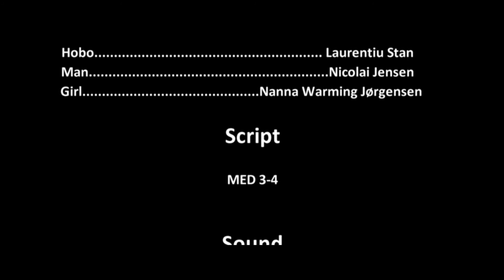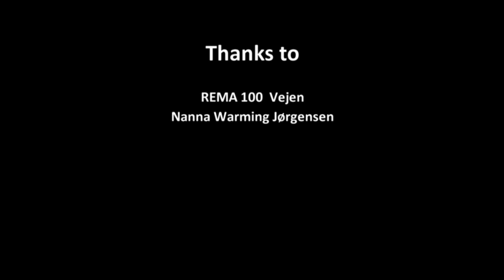Short Film - The Girl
Short film made at Aalborg Univeristy, Medialogy Bachelor

Direction/Script/Cinematography/Editing: Frederik Manford-Christiansen
Ass. Director: Nicolai Jensen
Sound: Vlad, Viktor & Luca Mangano

The Hobo: Laurentiu Stan